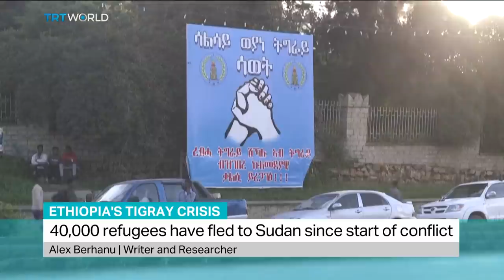Why is the Tigray People’s Liberation Front refusing to surrender?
Tigrayan writer and researcher Alex Berhanu weighs in on why the Tigray People’s Liberation Front are refusing to surrender to the Ethiopian military, which is surrounding the region’s capital, Mekelle.